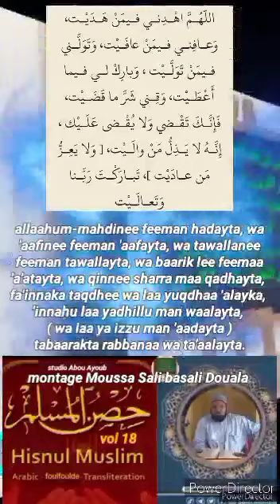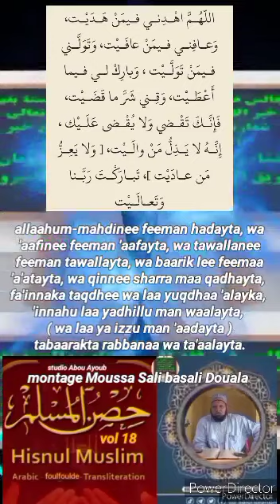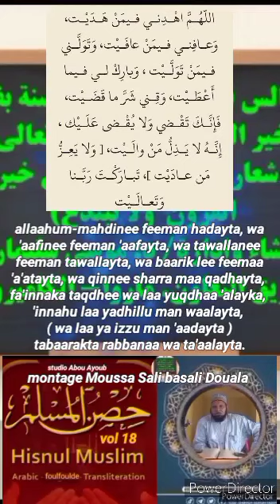docteur Moussa Souleymane maroua hisnul Muslim